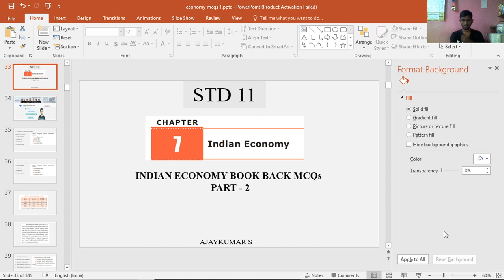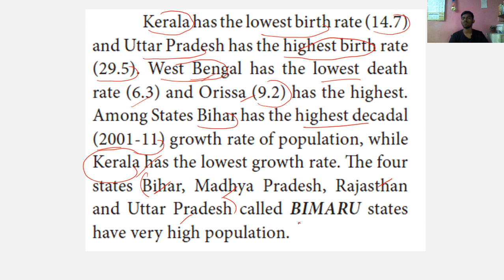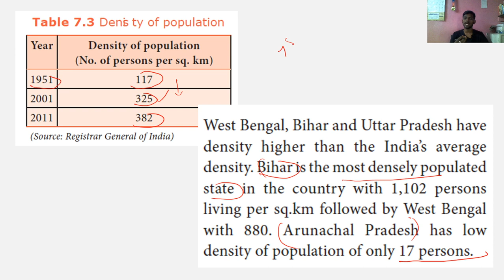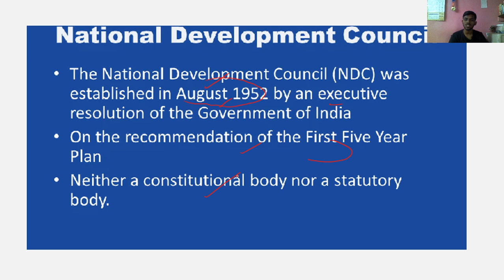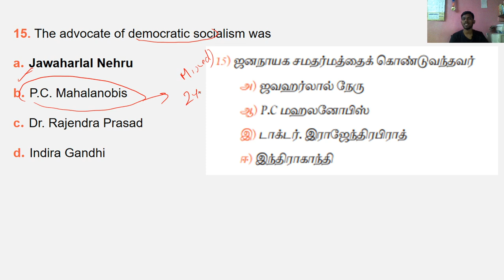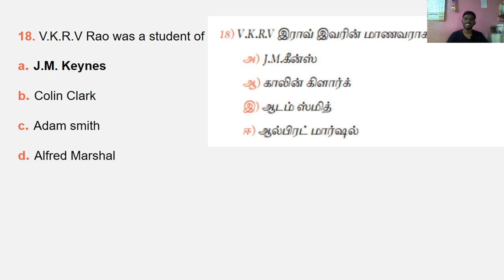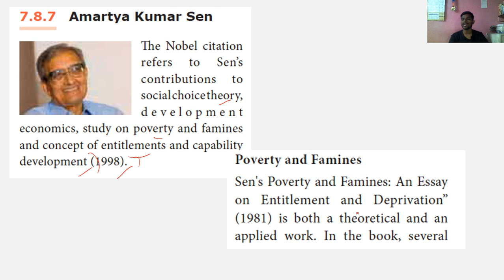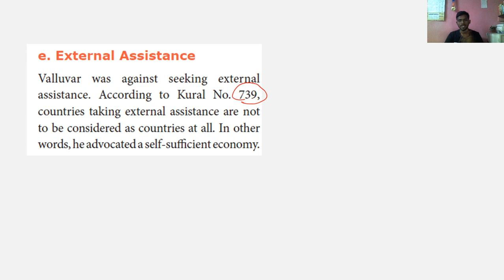Economics | Indian economics MCQs part -2 | TNPSC | AjayKumar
In this session we have the discussion about the Indian  economics through MCQs. This session will help you for your upcoming TNPSC exam.
இந்த வகுப்பில் இந்திய பொருளாதாரத்தில் உள்ள (MCQs) காண்போம். இந்த பாடம் வரவிருக்கும் டி.என்.பி.எஸ்.சி தேர்வுகளுக்கு உதவியாக இருக்கும்." Indian economics MCQs part -1

நீங்கள் டி.என்.பி.எஸ்.சி தேர்வில் வெற்றி பெறுவதற்கான வெற்றி உத்திகளை அறிந்து கொள்ள வேண்டுமா ?. இந்த சேனல் தமிழ்நாடு அரசு பணியாளர் தேர்வாணையத்தின் (டி.என்.பி.எஸ்.சி தேர்வு) பாடத்திட்டத்தை மனதில் கொண்டு உருவாக்கப்பட்டுள்ளது. இந்த சேனலில் ஆன்லைனில் டி.என்.பி.எஸ்.சி தேர்வுகளுக்கு எவ்வாறு தயாராவது என்பது குறித்த முழுமையான தகவல்களை நாங்கள் உங்களுக்கு வழங்குவோம். ஆல் தி பெஸ்ட்!!!

Unacademy Plus Subscription Benefits:
1. Learn from your favorite teacher
2. Dedicated DOUBT sessions
3. One Subscription, Unlimited Access
4. Real-time interaction with Teachers
5. You can ask doubts in the live class